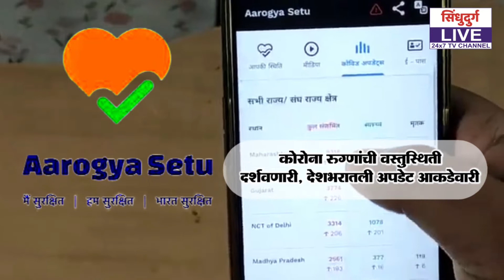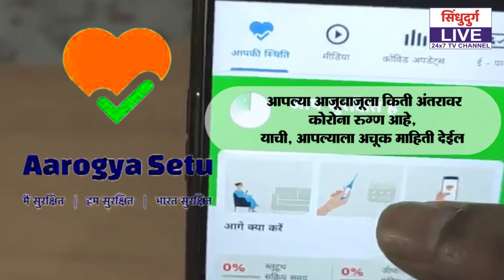जगा आणि कमवा | आरोग्यसेतु अॅॅपने कोरोनाला हटवा | AROGYA SETU APP DOWNLOAD